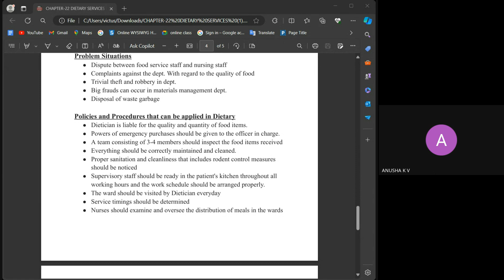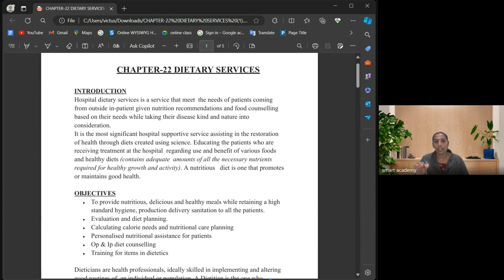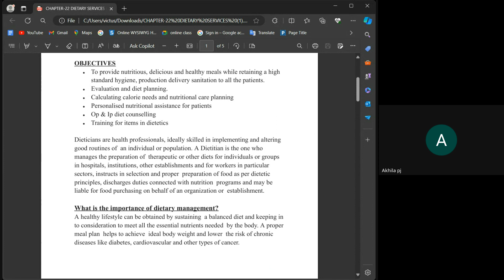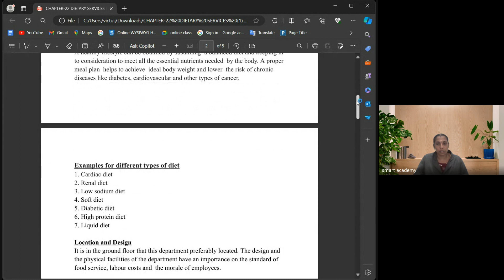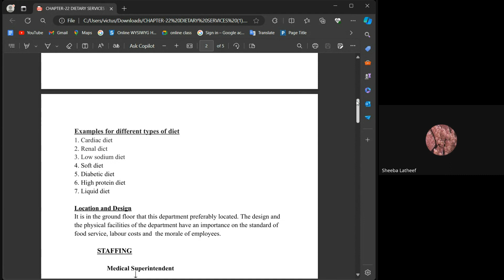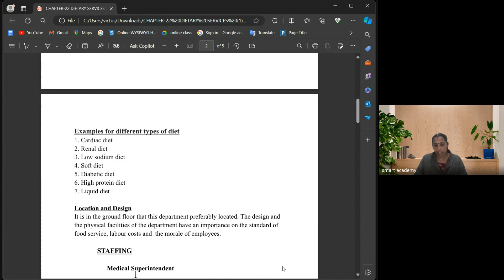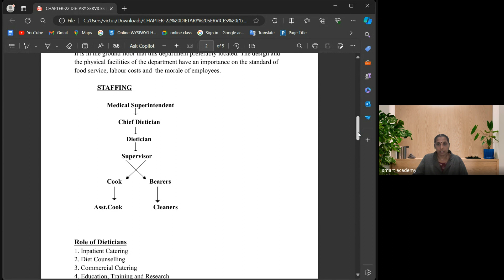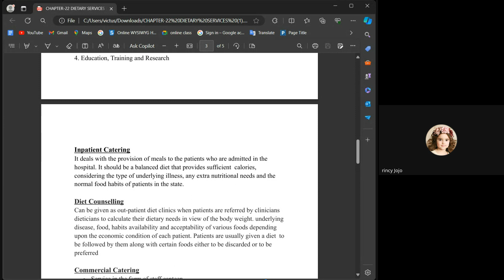ha oct remya teacher live class record 16 5 24